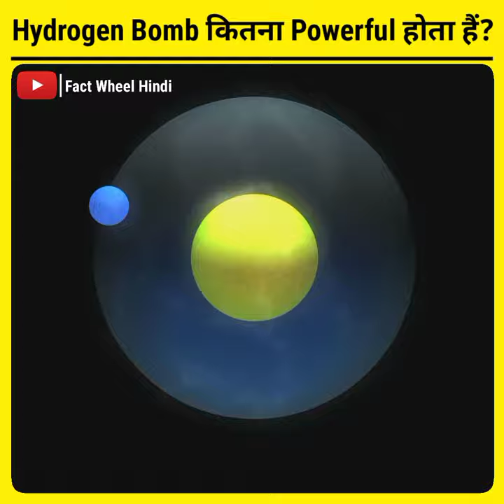Hydrogen Bomb कितना शक्तिशाली होता हैं?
Thermonuclear bomb, also called hydrogen bomb, or H-bomb, weapon whose enormous explosive power results from an uncontrolled self-sustaining chain reaction in which isotopes of hydrogen combine under extremely high temperatures to form helium in a process known as nuclear fusion. The high temperatures that are required for the reaction are produced by the detonation of an atomic bomb.